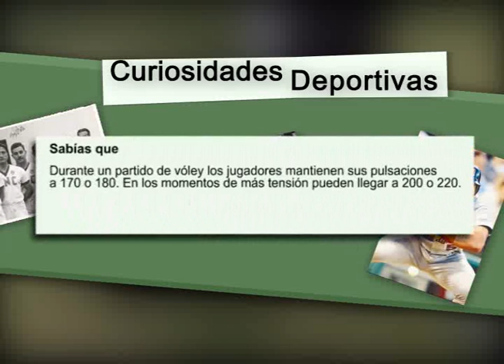Programa 35, Platea Sur, Bloque 3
"Platea Sur"
Programa semanal de deportes. Cablevisión Sur. Viernes 18 horas. Conducción: Carlos Alarcón.
Niños, jóvenes y adultos narran formas y conocimientos que han adquirido en la práctica de diferentes disciplinas deportivas.  También cuentan sus rutinas de entrenamiento y como la práctica de un deporte influye, no sólo en su vida personal, sino también social.
Secciones: "Un día en la vida de...", "Pequeños grandes Consejos", "Tècnicas", y "Curiosidades deportivas".